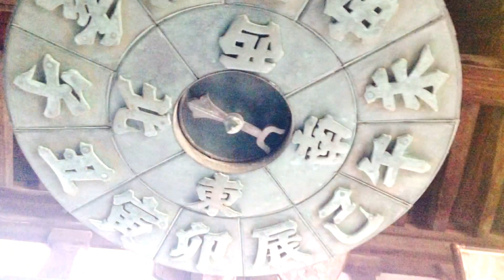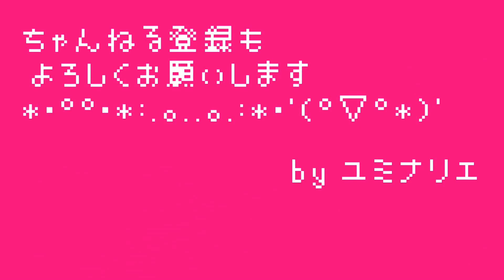【食べログ!?】牡蠣が美味しい広島!! 広島・宮島いいとこ一度はおいで!!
広島といえば…やっぱり宮島??１２月の宮島の様子

どんな小さな夢も叶えるユミナリエのブログはこちら
アラフォー　ユミナリエ、理想のママンになりたくて…
ユミナリエのプリザーブドフラワー専門店＆お教室詳細
プリザーブドフラワー ブリエ／広島